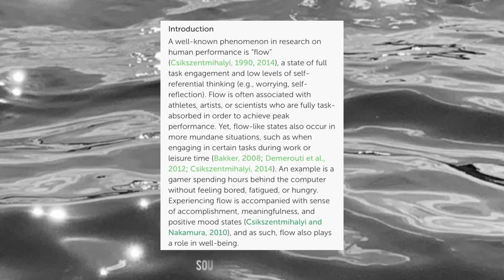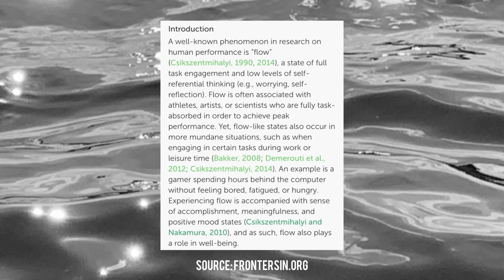the relaxed black woman guide: this mindset literally changed my life | achieving flow state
In today’s video we will be discussing how to create a flow state lifestyle. The flow state is a concept discovered by positive psychologist Mihaly Csikszentmihalyi.

Recommended books:

Flow: the psychology of of optimal experience by Mihaly Csikszentmihalyi